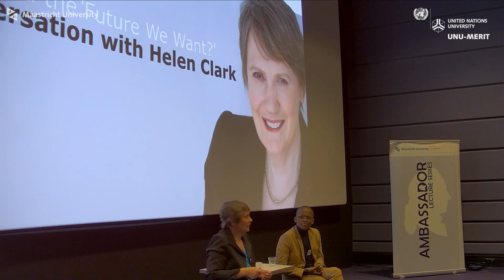Helen Clark - The UN and the Future We Want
On 25 April, Ambassador Lecture Series and UNU-MERIT have hosted Helen Clark.

Ms Clark was:
      • ranked by Forbes magazine as one of the 25 most powerful women in the world
      • the first elected female Prime Minister of New Zealand, from 1999 to 2008
      • the first woman to lead the United Nations Development Programme, from 2009 to 2016

In 2016, Ms Clark announced her candidacy for Secretary-General of the United Nations.